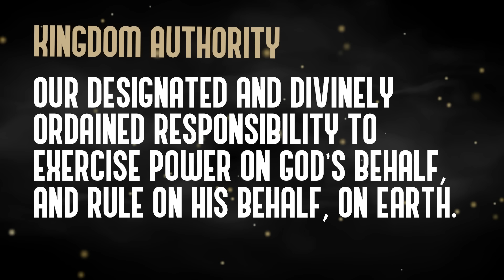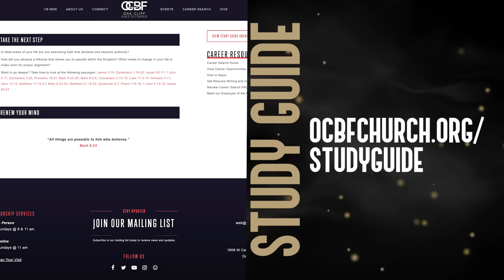Tony Evans | Oak Cliff Bible Fellowship | Unleashing the Kingdom: Authority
Kingdom authority is available to every believer. However, it is the believers’ right and responsibility to pursue it. For us to pursue God’s power, we must be in right relationship with Him and understand the context in which we can experience the Kingdom authority at work in our lives.

Make plans to join us each Sunday at 8 or 11 am in person or online at 11 am CT here on YouTube and at OCBF.Online.Church.